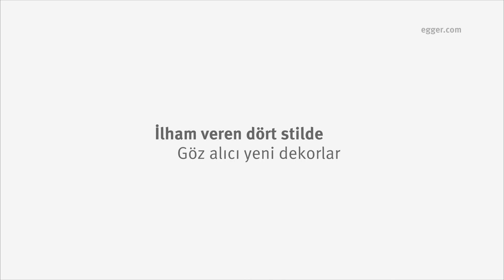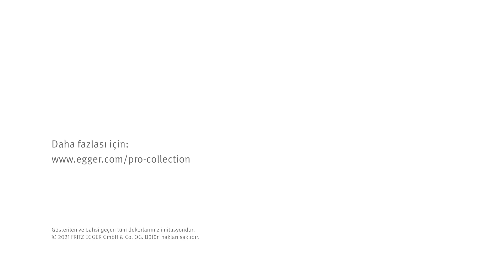EGGER PRO 2021+ Parke Koleksiyonu | Trendler & Fikirler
Tarz akla gelince tek bir şey önemlidir. Stiliniz. Stillerimiz inceleyerek ilham alın